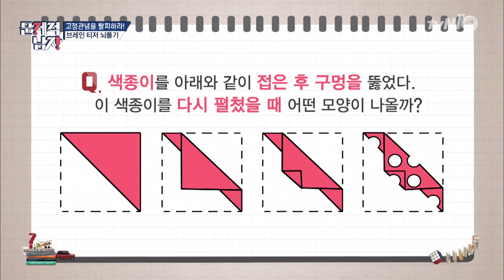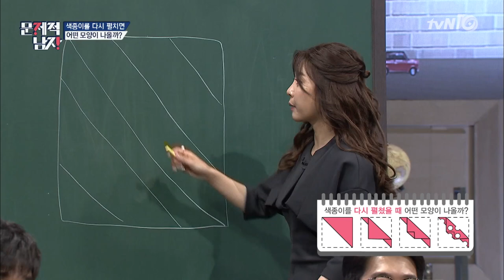[색종이 펀치] ′공대 여신′ 소진의 깔끔한 풀이에 뇌섹남들 감탄! 뇌섹시대 문제적 남자 63화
매주 (일) 밤 11시
tvN [문제적 남자] 본.방.사.수 하면 당신도 뇌섹남/녀!